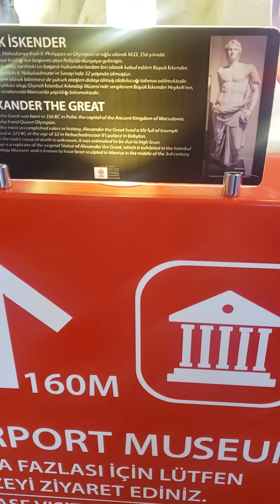Alejandro El Grande (Estauta)